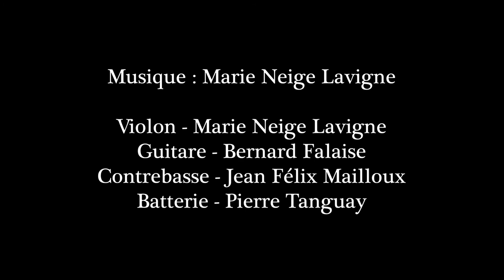Manela - Lost Child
Marie Neige Lavigne : violon
Bernard Falaise : guitare
Jean Félix Mailloux : contrebasse
Pierre Tanguay : batterie

Lost child
Composition Marie Neige Lavigne SOCAN 2021

Producteur : Jean Félix Mailloux
Producteur délégué : Damian Nisenson
Réalisation : Bernard Falaise et Marie Neige Lavigne
Enregistré à Montréal au Studio Alchimiste en décembre 2020
Prise de son : Stratsimir Dimitrov et Charles Coutu
Mixage : Bernard Falaise
Mastering : Thierry Gauthier
Textes : Marie Neige Lavigne
Graphisme : Jean Félix Mailloux
Photos : Amélie Fortin
Photo de Marie Neige : Loïc Bruderlein
Marie Neige joue un violon J.B. Stensland 2019
Réalisation de la vidéo    Loïc Bruderlein
Comédienne    Anne Florence
Caméras     Noémi Silver-Vézina, Marco Ferras

La violoniste Marie Neige Lavigne vous invite à découvrir ses compositions originales avec son groupe Manela. Les mélodies simples sont un prétexte pour laisser place à l’improvisation et la créativité de chacun des musiciens, toujours appuyées par une batterie bien présente. Les forces de chacun forment un tout exaltant, tant pour les musiciens que pour l’auditeur. Les compositions, parfois d’influences africaines et indiennes, s’insèrent dans un cadre jazz. Marie Neige utilise le langage musical pour définir l’espace temps et explorer la liberté.

 Violinist Marie Neige Lavigne invites you to discover her original compositions with her group Manela. The group’s simple melodies create an opportunity for improvisation and creativity among each musicians, all while being supported by a strong drum part. The strengths of each form an exhilarating whole for both musicians and listeners. Within her compositions, one can detect African and Indian influences within a jazz setting. Marie Neige uses musical language to define space-time and to explore freedom.

Des envolées de violon et guitare propulsées par une contrebasse vibrante et des percussions fougueuses. Le groupe Manela vous présente la musique de l’album Éphémère, sélectionné par Bandcamp comme un des meilleurs en jazz de 2021. Qualifié par Dave Sumner de «firecracker of excitement», la musique de Manela saura vous surprendre et vous émerveiller. Improvisation, mélodies mémorables et rythmes soutenues seront au rendez-vous de cette incroyable aventure musicale de la plume de la violoniste Marie Neige Lavigne.  Un merveilleux métissage de jazz, folk, rock et musique de chambre qui saura charmer les mélomanes. Les 4 membres du quatuor possèdent une expérience musicale riche et vaste qui vient nourrir la musique, lui conférant de véritables moments de magie sur scène par leur complicité presque télépathique. Une musique énergique qui laissera une marque indélébile dans votre mémoire.